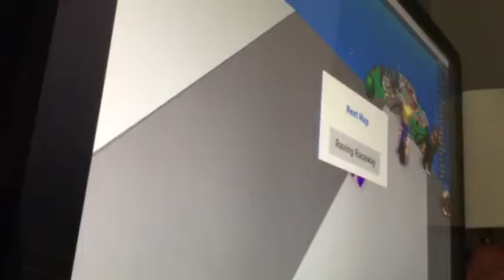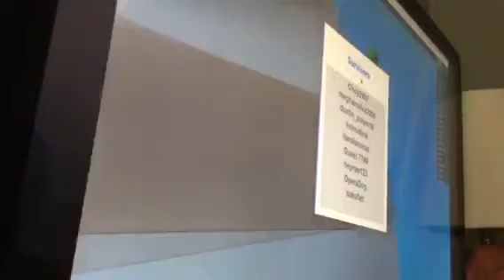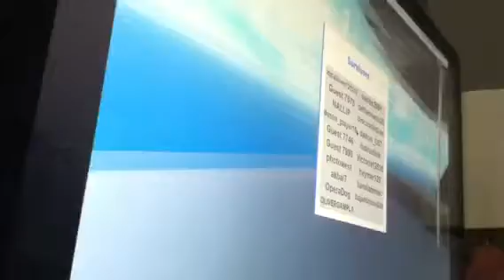IVE SURVIVE so MANY DISASTERS